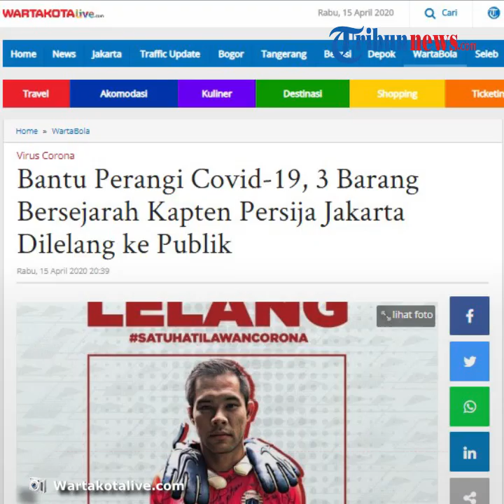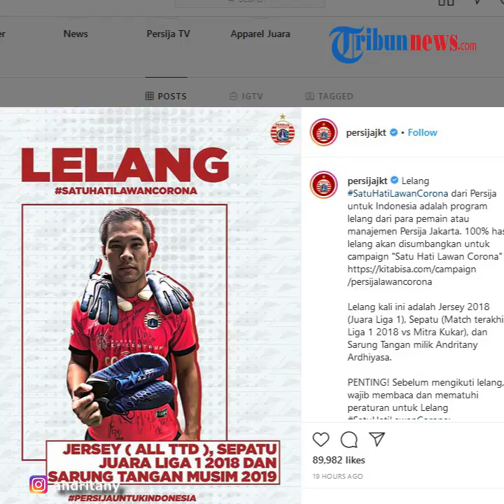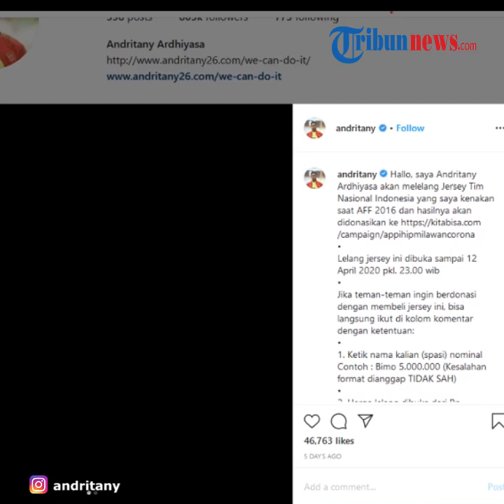Ikut Bantu Perangi Covid-19, Barang Bersejarah Kapten Persija Jakarta Dilelang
TRIBUN-VIDEO.COM - Di tengah pandemi Virus Corona, banyak orang saling bahu membahu untuk menolong demi tugas kemanusiaan.

Satu di antaranya yakni Kapten Persija Jakarta, Andritany Ardhiyasa, yang turut berpartisipasi dalam program 'Lelang Satu Hati Lawan Corona'.

Dikutip dari Wartakota pada Kamis (16/4/2020), Andritany merelakan tiga barang pribadinya yang sangat berharga yakni sarung tangan musim lalu, jersey dan sepatu ketika Persija juara Liga 1 2018.

Ketiga barang tersebut sengaja dilelang penjaga gawang nomor satu di Indonesia itu untuk membantu memerangi pandemi virus Corona (Covid-19).

Menurut Andritany, seluruh barang yang dilelangnya itu memiliki kenangan dan cerita tersendiri.

Namun karena ingin membantu memerangi pandemi Covid-19, akhirnya Andritany merelakan barang-barang tersebut dilelang kepada masyarakat umum.

Nantinya, ketiga barang milik Andritany akan dilelang di akun instagram Persija, dan di buka dari harga Rp2 juta.

Diketahui, sebelum Andritany, enam pemain Persija lainnya yakni Riko Simanjuntak, Shahar Ginanjar, Marko Simic, Marc Klok, Ramdani Lestaluhu, dan Rezaldi Hehanussa, sudah terlebih dahulu melelang barang-barang pribadinya.

Artikel ini telah tayang di Wartakotalive dengan judul Bantu Perangi Covid-19, 3 Barang Bersejarah Kapten Persija Jakarta Dilelang ke Publik,
Penulis: Wahyu Septiana
Editor: Murtopo